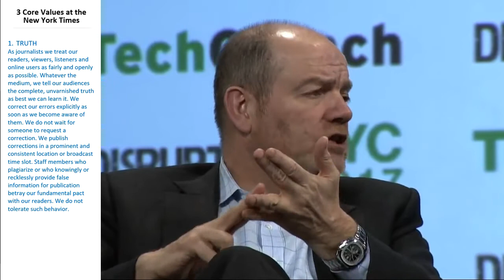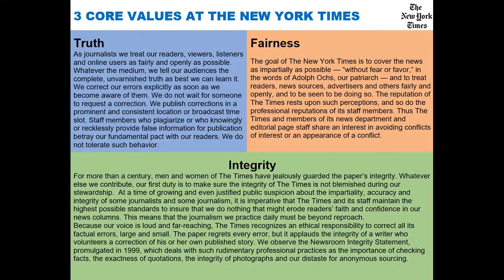3 Core Values at the New York Times via Mark Thompson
- Truth
As journalists we treat our readers, viewers, listeners and online users as fairly and openly as possible. Whatever the medium, we tell our audiences the complete, unvarnished truth as best we can learn it. We correct our errors explicitly as soon as we become aware of them. We do not wait for someone to request a correction. We publish corrections in a prominent and consistent location or broadcast time slot. Staff members who plagiarize or who knowingly or recklessly provide false information for publication betray our fundamental pact with our readers. We do not tolerate such behavior.

Fairness
The goal of The New York Times is to cover the news as impartially as possible — “without fear or favor,” in the words of Adolph Ochs, our patriarch — and to treat readers, news sources, advertisers and others fairly and openly, and to be seen to be doing so. The reputation of The Times rests upon such perceptions, and so do the professional reputations of its staff members. Thus The Times and members of its news department and editorial page staff share an interest in avoiding conflicts of interest or an appearance of a conflict.

Integrity
For more than a century, men and women of The Times have jealously guarded the paper’s integrity. Whatever else we contribute, our first duty is to make sure the integrity of The Times is not blemished during our stewardship.  At a time of growing and even justified public suspicion about the impartiality, accuracy and integrity of some journalists and some journalism, it is imperative that The Times and its staff maintain the highest possible standards to insure that we do nothing that might erode readers’ faith and confidence in our news columns. This means that the journalism we practice daily must be beyond reproach.

Because our voice is loud and far-reaching, The Times recognizes an ethical responsibility to correct all its factual errors, large and small. The paper regrets every error, but it applauds the integrity of a writer who volunteers a correction of his or her own published story. We observe the Newsroom Integrity Statement, promulgated in 1999, which deals with such rudimentary professional practices as the importance of checking facts, the exactness of quotations, the integrity of photographs and our distaste for anonymous sourcing.

Source:
Tech Crunch